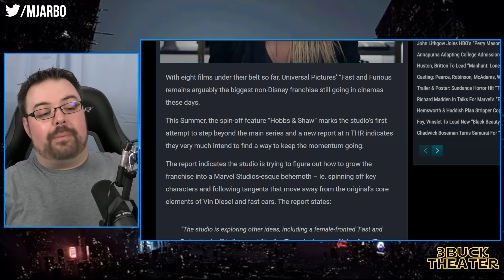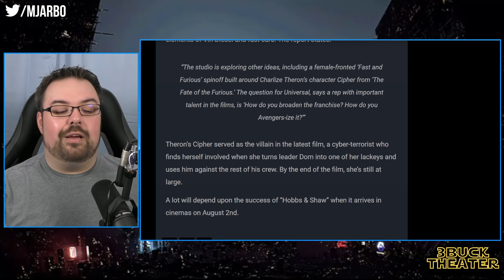Is Universal planning a Cipher FAST & FURIOUS spin-off?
According to the Hollywood Reporter, the powers that be at Universal Studios are currently looking into a way to bring Charlize Theron's Cipher from THE FATE OF THE FURIOUS back and give her her own spin-off movie. Of course all of this hinges on whether or not HOBBS & SHAW is a financial success. However, I do believe that they will bring her back for the last 2 FAST & FURIOUS movies in order for another villain-turned-hero redemption arc they've done in the past.